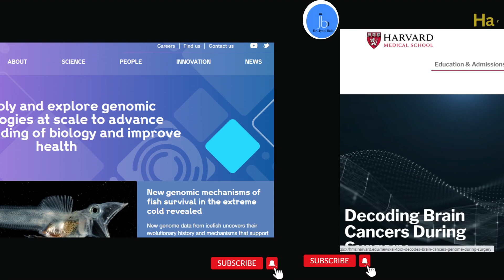Top Global Bioinformatics Research Institutes and Universities| Best Bioinformatics Research Centres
In this video, we present a comprehensive guide to the best global institutions that are leading the field of bioinformatics. From groundbreaking research to innovative discoveries, we explore the top-ranked institutes and universities worldwide such NCBI, EMBL-EBI, SWISS, MIT Join us as we unveil the pioneers in bioinformatics and discover the endless possibilities in this exciting field.

Video Highlight
Bioinformatics
Top Global Bioinformatics Research Institutes and Universities
Best Bioinformatics Research Institutes and Universities Worldwide
Exploring the Best Global Bioinformatics Research Institutes and Universities
Top Global Research Institutes and Universities for Bio-IT

4️⃣ Stanford Center for Genomics and Personalized Medicine - med.stanford.edu/cgm.html
7️⃣ University of California, San Diego (UCSD) - Bioinformatics and Systems Biology  - bioinformatics.ucsd.edu